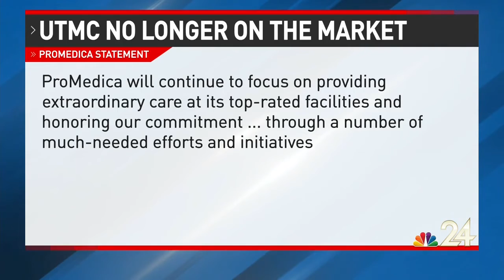UToledo Postpones RFP Process for Hospital